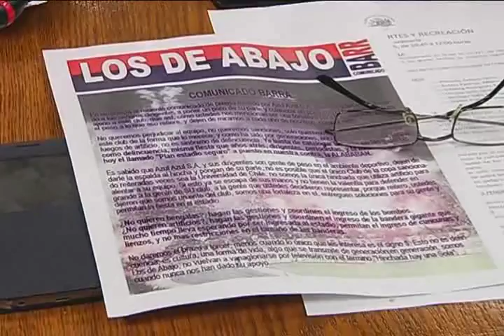DIPUTADO DC MATÍAS WALKER COMISIÓN DEPORTES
DIRIGENTES DE B&N Y AZU AZUL, ACUDEN HASTA COMISIÓN DE DEPORTES PARA ANALIZAR HECHOS DE VIOLENCIA EN LOS ESTADIOS.